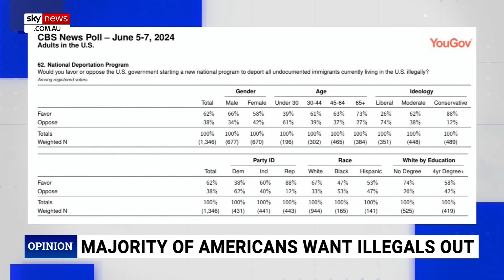Joe Biden’s intersectional coalition ‘falling apart’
Newsweek Senior Editor-at-Large Josh Hammer says US President Joe Biden’s intersectional coalition is “falling apart” as Black voters are turning away from the Democrats in droves.

“Black voters are peeling away at record pace for very simple bread and butter reasons,” Mr Hammer told Sky News host Rita Panahi.

“Because the economy in the United States has never been good.”